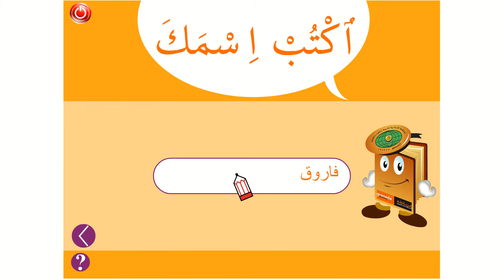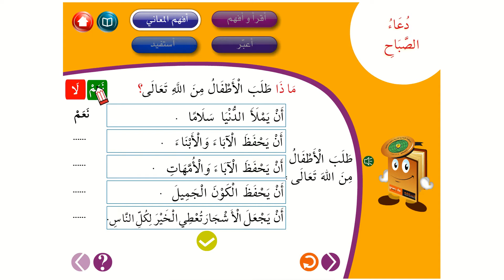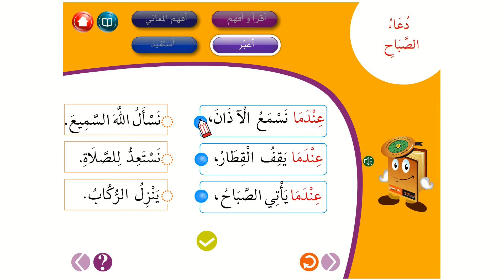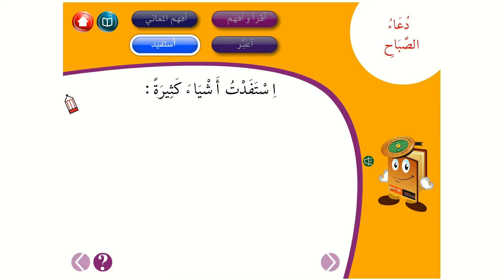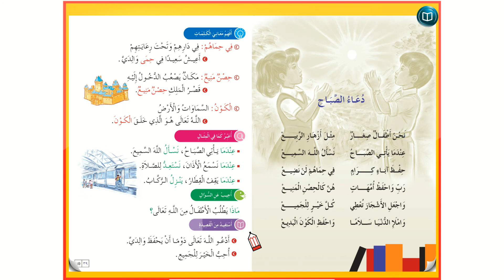مبادرة الإيسيسكو لتعليم اللغة العربية || المستوى 2 || الدرس التاسع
دعاء الصباح هو الفيديو التاسع من المستوى الثاني من مبادرة الإيسيسكو لتعليم اللغة العربية للناطقين بغيرها عن بُعد
وتتكوّن سلسلةُ الفيديوهات التعليمية لِلُّغةِ العربية للناطقين بغيرها من عددٍ من الدروس المُنظَّمة بشكل تدريجيٍّ من المستوى التحضيري إلى المستوى السادس من التعليم الأساس.
وتتميّز بتوظيفها لِوسائطَ متعدّدة (النص المكتوب، الصوت، الرسم والصورة الثابتة والمتحركة، الرموز والأيقونات) لتُضْفي على الدّرس اللغويّ الحيويةَ المطلوبة وتقوّي لدى الطالب دافعية التعلم مع تحفيز حواسّه بشكل متزامن.
كما توفّر هذه السلسلة من الفيديوهات تعليماً افتراضياً يُحاكي متطلبات التعليم الحضوري للُّغات، وينتهج منهجاً تربوياً حديثاً ومتكاملاً يسعى إلى التنمية الشاملة والمتوازنة للمعارف اللغوية والمهارات اللسانية الأربع المتمثلة في فهم المسموع والقراءة والكتابة (الخط والرسم والإملاء والتعبير الكتابي) والمحادثة، من خلال توزيع محتويات الدرس الواحد بشكل متوازن على مختلف الموادّ اللغوية من قراءةٍ وتعبير شفوي وكتابي ورسم وإملاءٍ ونحو وتصريف.